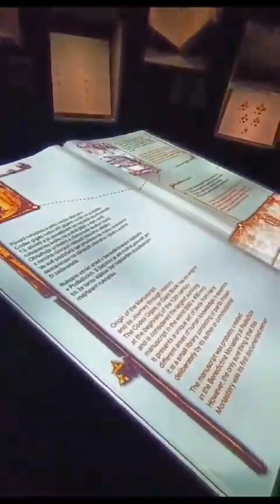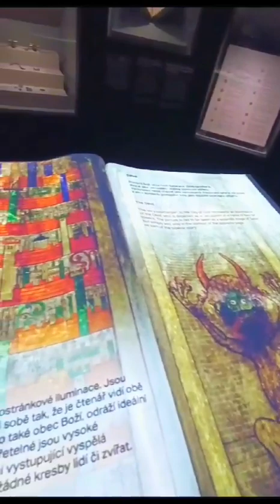Summer Travels- Prague, Czech Republic Day #01 - Sigi&Sisi Vlog 8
Day 1 in Prague, Czech Republic❤

පලවෙනි දවසේ Prague airport එකේ ඉදලා අපි හිටිය hotel එකට ඇවිත් baggages තියලා අපි ඉස්සර වෙලා කරේ lunch එක ගත්ත එක. Lunch එක ගත්ත තැනත් හරිම ලස්සන outdoor පොඩි restaurant එකක්.

Travel කරනකොට හැම වෙලාවෙම කන හින්දා අපි හිතුවා light lunch එකක් ගමු කියලා ඒත් menu එක දැක්කාම උවීටයි මටයි waffles ඕනේ උනා😁❤.

Lunch එකෙන් පස්සේ අපි කරේ  Prague වල famous National Museum එක බලන්න ගියපු එක. මේක Europe වල තියෙන ගොඩක් විශේෂ museum එකක් හේතුව තමයි ඉතින් building එක.

Europe වල ගියපු හැම රටකම සුවිශේෂ දේවල් තියෙනවා. Portugal වල tiles ඒ වගේම Prague වල නන් architecture❤. සාමාන්‍ය building එකක් උනත් හරිම ලස්සනයි ❤. Museum එක ඇතුල බලන්න යන්න tickets ගන්න ඕනේ❤.

Prague museum එක තියෙන්නේ Wencenles Square  එක ලග. මේ හරියට කියන්නේ New town of Prague කියලා. ඒ කියන්නේ Old Town එකකුත් තියෙනවා 😁❤. Wencenles Square ඉදලා අපි ගියේ Church of our lady of snow කියන ⛪ බලන්න. මේ buildings වල ලස්සන ගැන නන් කතා කරලා ඉවර කරන්න බෑ❤.

ඊට පස්සේ අපි ගියා Franc Kafka ගේ rotating head එක බලන්න.

අපි හිටපු hotel එක ගැනත් කියන්න ඕනේ. අපි හිටියේ Green Garden Hotel කියන boutique hotel එකේ❤. පරණ ලස්සන hotel එකක්. අපි වෙනදා ඉන්න modern hotels වලට වඩා වෙනස්❤.

Czech Republic EU (European Union) රටක් උනාට එයාලගේ currency එක යුරෝ නෙවෙයි Koruna.

Video එකේ විස්තර නෑ ඒවගේම හෑල්ලක් ලියුවේ නෑ ඒත් තව විස්තර ඕනේ නන් කියන්න.

Sigi and Sisi Vlog❤